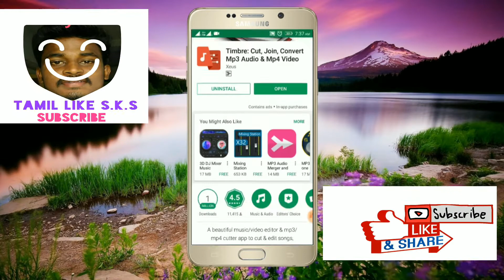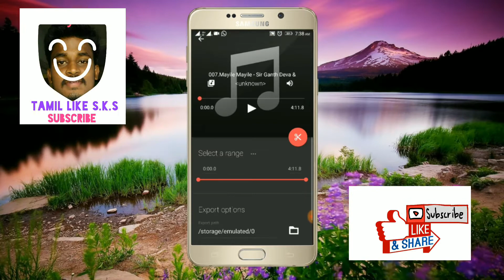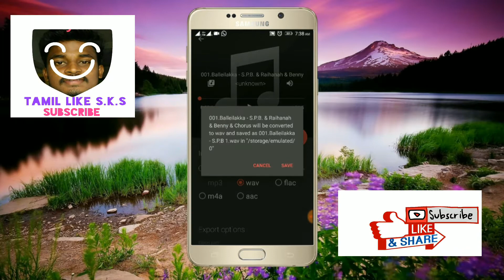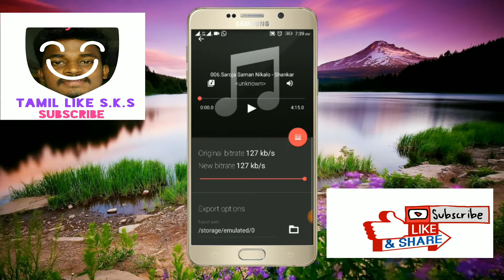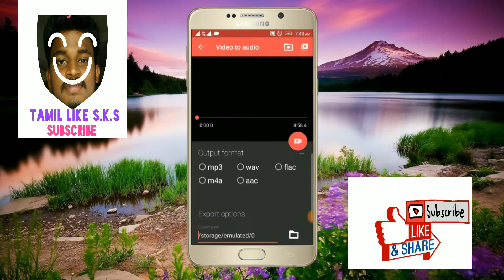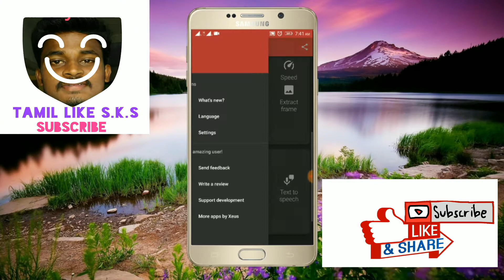Android mobile Audio and video Editing App,ஆண்ட்ராய்டு ஆப்ஸ் மூலம் ஆடியோ வீடியோ எடிட்டிங் ஆப்ஸ்?👍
Android mobile Audio and video Editing software App,ஆண்ட்ராய்டு ஆப்ஸ் மூலம் ஆடியோ வீடியோ எடிட்டிங் செய்வது எப்படி?.

இதை 👆🏻👆🏻கிளிக் செய்து join பண்ணுங்க...சம்பாதிக்கலாம் இது உண்மை...

Click More...